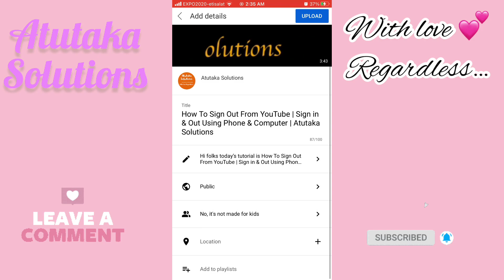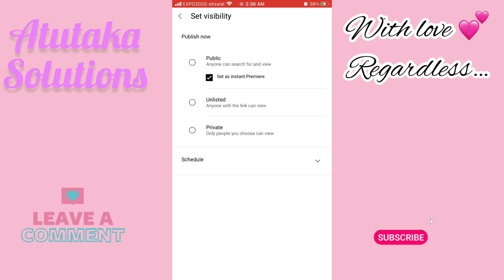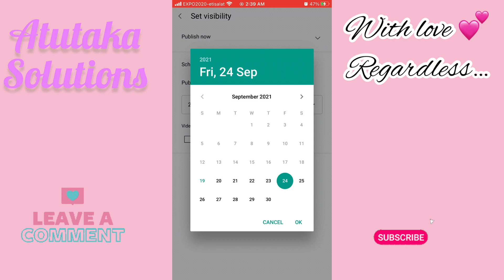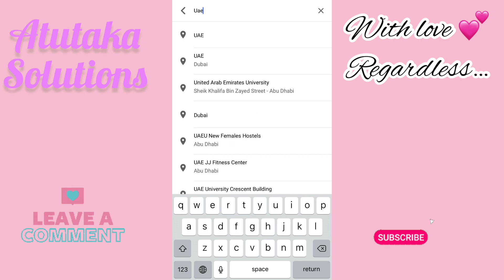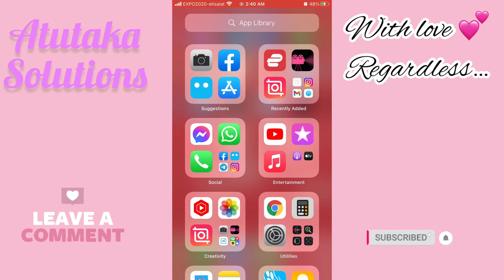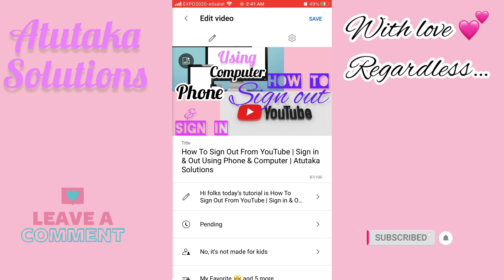How to Set a YouTube Video to premiere | Easily Schedule your Video on YouTube| No Stress!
Hi good people, been quite long but I’m back in here with another quick tutorial on how to upload a video premiere on youtube, this trick helps to save you the worries and the stress!

Peace! Use my invite code 03neso to get your first money transfer free using the Paysend app or just follow the